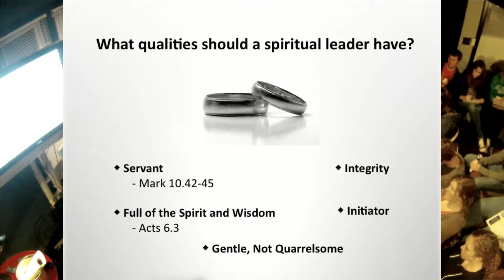The Table: What qualities should a spiritual leader have?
Drew and Scot answer the question "What qualities should a spiritual leader have?"